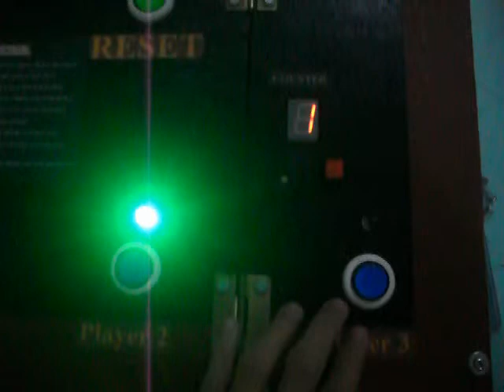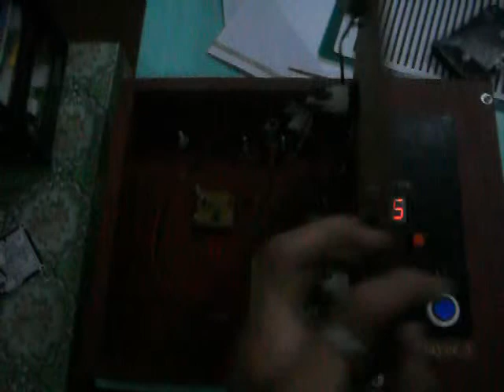Gameshow_Quiz_Circuit_Based_On_TTL Part 2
A Project In Advance Logic 2

Using Purely 74 Series Integrated Circuit
This Prototype Can Maximize Up To 8 Players